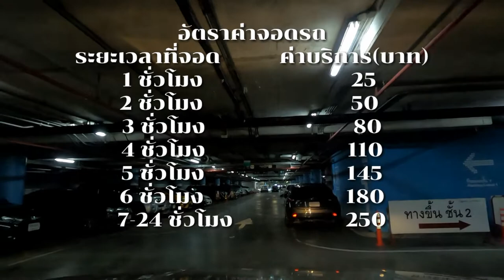อาคารจอดรถสนามบินสุวรรณภูมิ จากอาคารผู้โดยสาร Suvarnabhumi Airport Parking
ทางไปที่จอดรถสนามบินสุวรรณภูมิ จากอาคารผู้โดยสาร Suvarnabhumi Airport Parking
ทางเข้าที่จอดรถ สนามบินสุวรรณภูมิ​
อาคารจอดรถ​รายชั่วโมง-รายวัน อาคารจอดรถระยะสั้น พาชมตั้งแต่ ชั้น1​ ถึงชั้น5  มีทางเชื่อมถึงอาคารผู้โดยสาร
ถ้าจะจอดระยะยาวแนะนำให้ไปลานจอดรถระยะยาวจะดีกว่าครับเนื่องจากอัตราค่าจอดจะถูกกว่าครับ